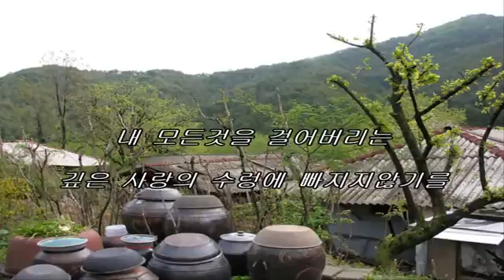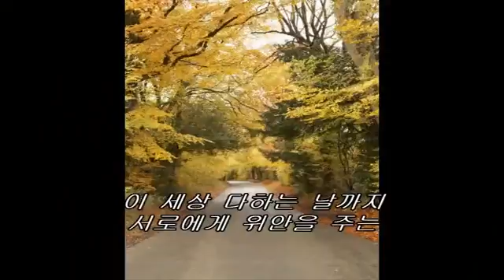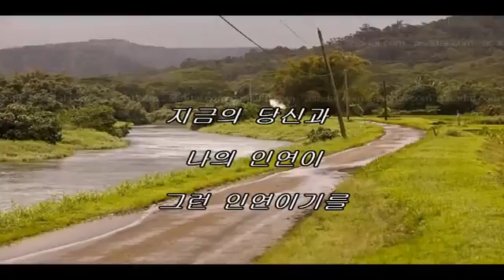인생은꿈이라오 오승근